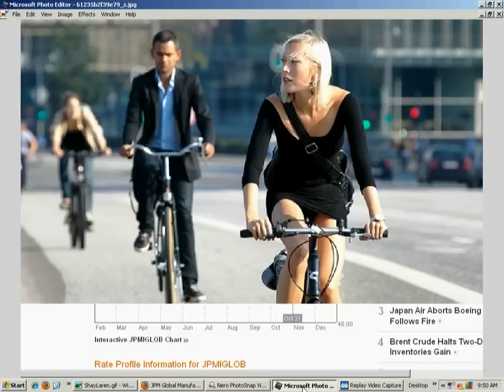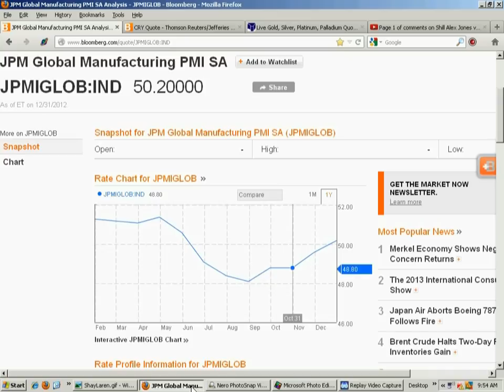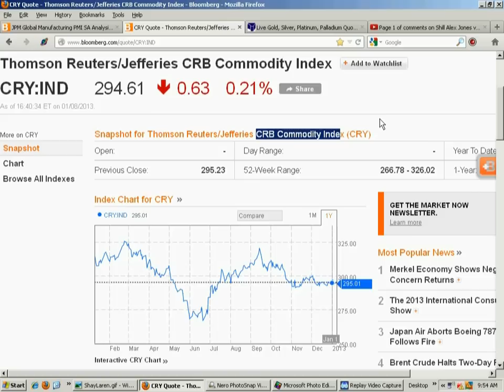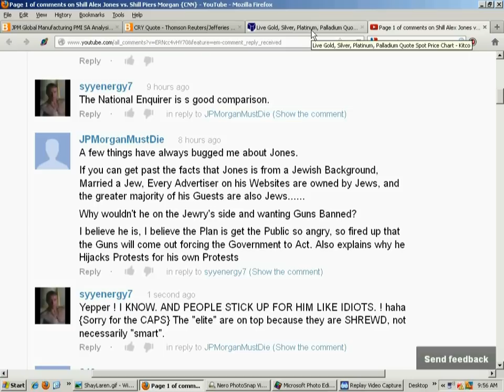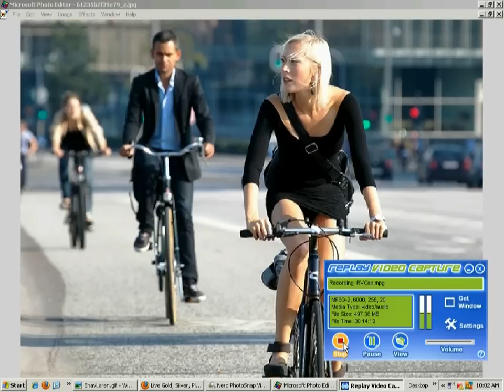Silver, from boring to a Fast move